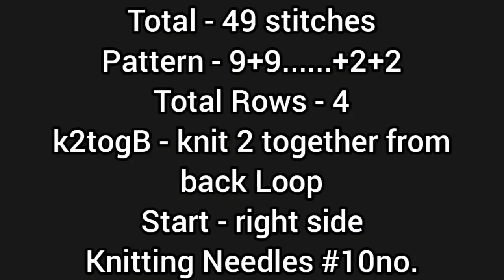New knitting design/pattern #1033 for cardigan, sweater, jacket, frock ||in hindi